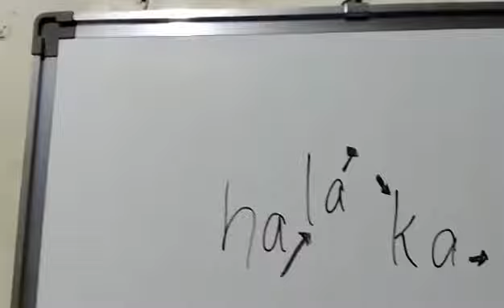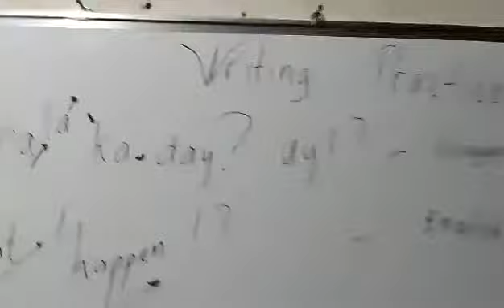Practice Tone Speaking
Nice to  Express